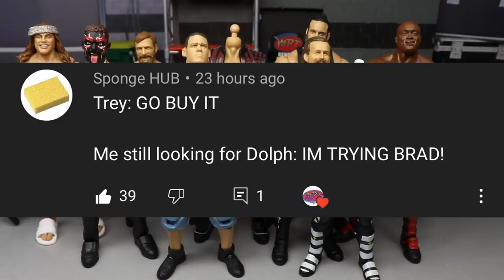THE BIGGEST ISSUES WITH WWE ACTION FIGURES!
WWE action figures problems loose joints how to fix wwe figures how to fix wwe action figures problems action figures wwe toys problems 2021 wwe action figures news